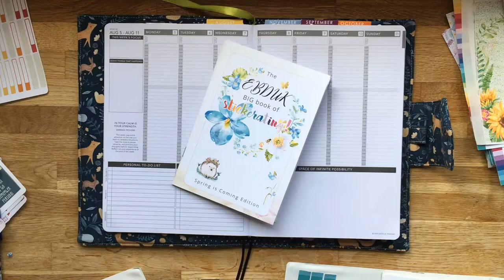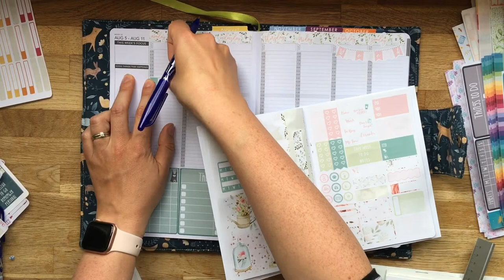(Ad) Plan With Me WB 05.08.19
A plan with me using a kit from the Big Book of stickerating 'spring edition'.